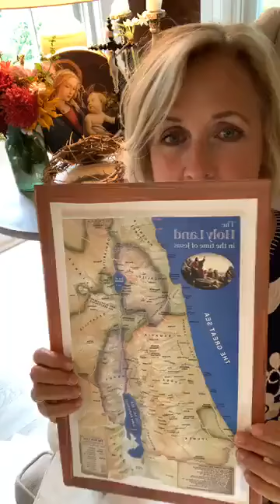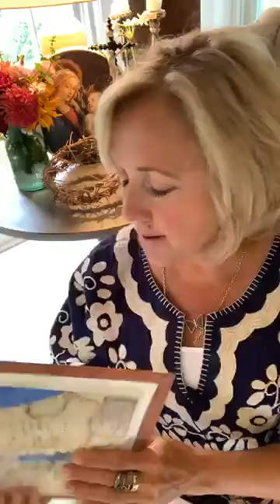Sunday Gospel Reflection for August 2 | Matthew 14:13-21.“YOU + GOD = ENOUGH”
Sunday Gospel Reflection for August 2 | Matthew 14:13-21.

“YOU + GOD = ENOUGH”